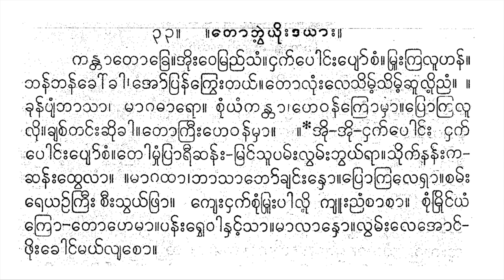တောဘွဲ့ယိုးဒယား ကန္တာတောခြေ မကွေး သန်းဇော်ဗိုလ် ဆိုင်း တီးလုံး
(ကန္တာတောခြေ၊ အိုးဝေမြည်သံ၊ ငှက်ပေါင်း ပျော်စံ၊ မြူးကြလူဟန်၊ ဖန်ဖ ခေါ်ကာ၊ အော်ရှာကြွေးတယ်၊ တောလုံးလေ သိမ့်သိမ့်ဆူလို့ညံ)၂။ ။(ခုန်း ဘာသာ၊ မာဂဓါနှော၊ စုံယံကန္တာ၊ ဟေဝန်ကြောမှာ၊ ပြောကြလူလို၊ ချစ်တင် ဆိုကာ၊ တောကြီးဟေဝန်မှာ)၂။ ။ (အို-ငှက်ပေါင်း ငှက်ပေါင်း ပျော်း တောမှုန်ပြာရီဆန်း၊ မြင်သူပန်း လွှမ်းဘွယ်ရာ၊ သိုက်နန်းက ဆန်းထွေလာ မာဂဓါ ဘာသာ ဖေါ်ချင်းနှော၊ ပြောကြလေရှာ၊ စမ်းရေယဉ်ကြီး စီးသွယ်ဖြာ ကျေးငှက်စုံ မြူးပါလို့၊ ကျူးညံစာစာ၊ စုံမြိုင်ယံကြော တောဟေမာ၊ ပန်းရွှေဝါနှင့် သာ၊ မာလာနှော၊ လွမ်းလေအောင် ဖိုးခေါင်မယ်လျစော)၂။ ။